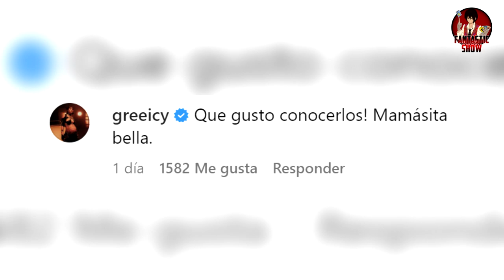Alicia Keys Reacciona al Baby Bump de Cazzu